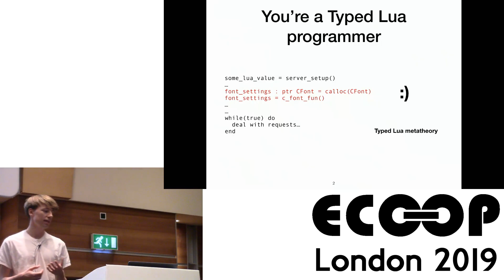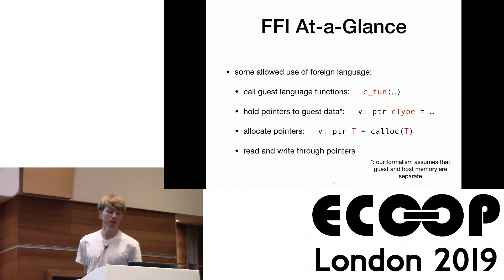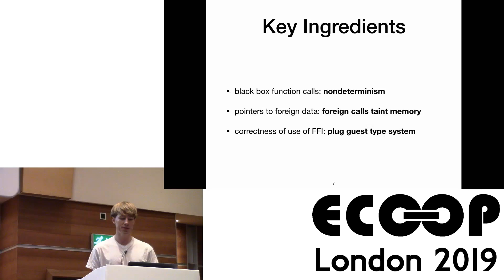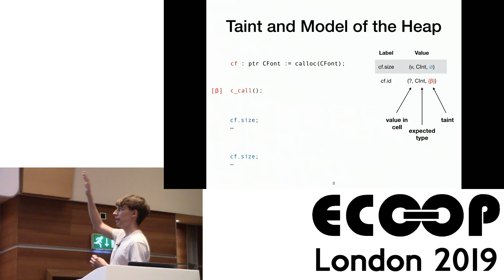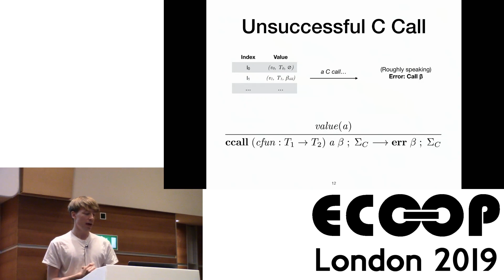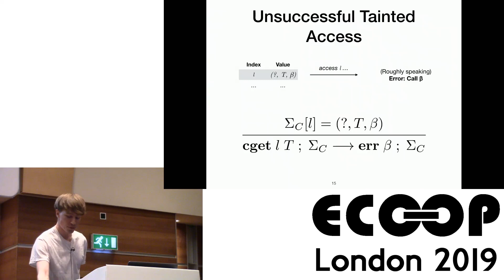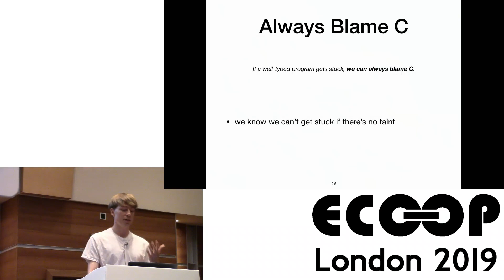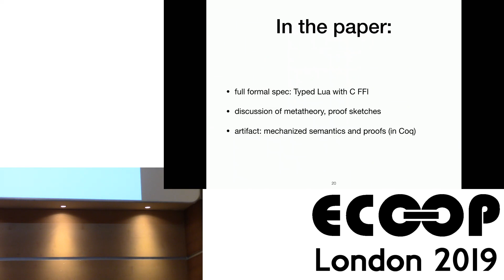Reasoning About Foreign Function Interfaces Without Modelling the Foreign Language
Reasoning About Foreign Function Interfaces Without Modelling the Foreign Language by Alexi Turcotte, Ellen Arteca, Gregor Richards

Foreign function interfaces (FFIs) allow programs written in one language (called the host language) to call functions written in another language (called the guest language), and are widespread throughout modern programming languages, with C FFIs being the most prevalent. Unfortunately, reasoning about C FFIs can be very challenging, particularly when using traditional methods which necessitate a full model of the guest language in order to guarantee anything about the whole language. To address this, we propose a framework for defining whole language semantics of FFIs without needing to model the guest language, which makes reasoning about C FFIs feasible. We show that with such a semantics, one can guarantee some form of soundness of the overall language, as well as attribute errors in well-typed host language programs to the guest language. We also present an implementation of this scheme, Poseidon Lua, which shows a speedup over a traditional Lua C FFI.